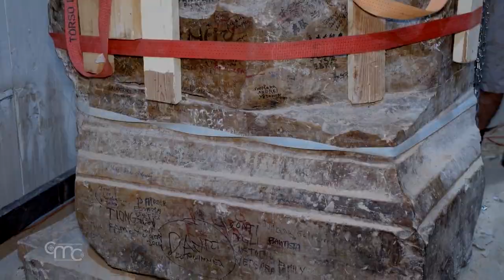Las columnas del Santo Sepulcro: Una historia en movimiento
En Jerusalén, donde se está restaurando el pavimento de la Basílica del Santo Sepulcro, se produjo un gran movimiento los días 18 y 19 de octubre para transportar la base de una columna constantiniana a través de puertas y calles muy estrechas, al Museo Terra Sancta.